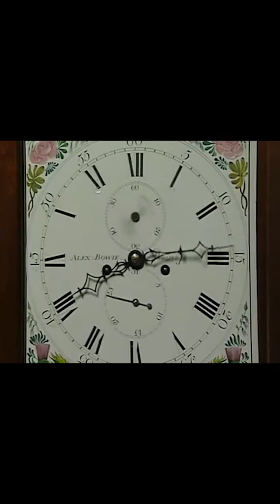Hilarious detective 222